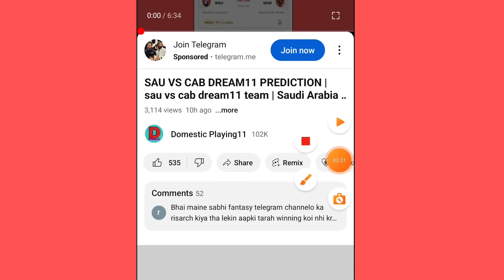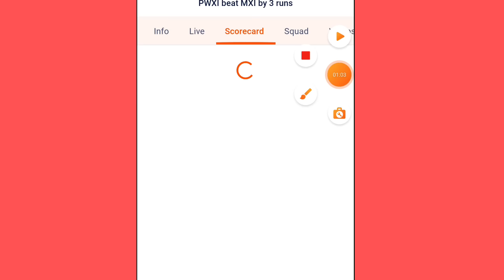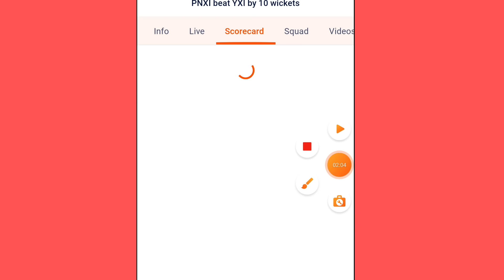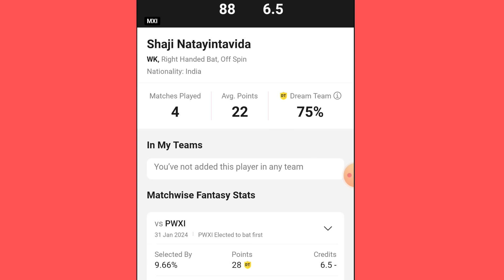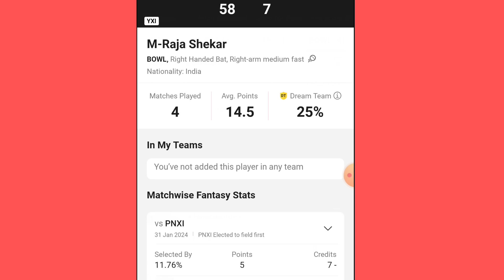YXI VS MXI DREAM11 PREDICTION | yxi vs mxi dream11 team | YXI VS MXI DREAM11 today match prediction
YXI VS MXI DREAM11 PREDICTION | yxi vs mxi dream11 team | YXI VS MXI DREAM11 today match prediction  | Pondicherry master T10

Pondicherry master T10
Pondicherry master T10 GL team
Pondicherry master T10 SL team
Pondicherry master T10 Ppitch report

1. This analysis is based on my Understanding, knowledge and instinct .While selecting your team, consider the points mentioned and make your own decision.

2.Dream11 takes great care to comply with all central and state legislation in India to ensure that users are fully protected. Every contest on platform is carefully designed to comply with applicable statutes and regulations in India. Dream11 constitutes a 'game of mere skill', which makes the Dream11 game exempt from the provisions of the Public Gambling Act, 1867 (PGA). Dream11 is a legitimate business activity protected under Article 19(1)(g) of the Constitution of India.